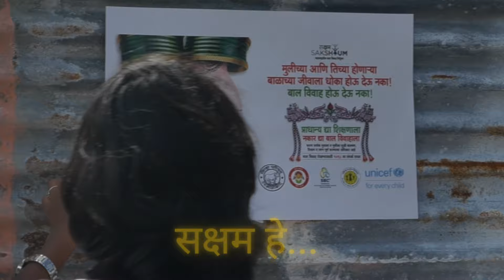SAKSHUM Anthem film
The SAKSHUM Anthem encourages children to opt for education to give them wings in life instead of child marriage. Song and Music composition by Advait Nimlekar.